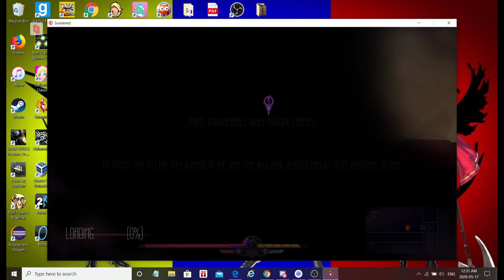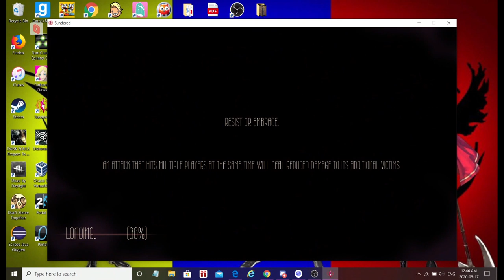Sundered ep.8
Recorded: 2020/05/17 00:19:18
Featuring: Pyro, DD, Flaxen.